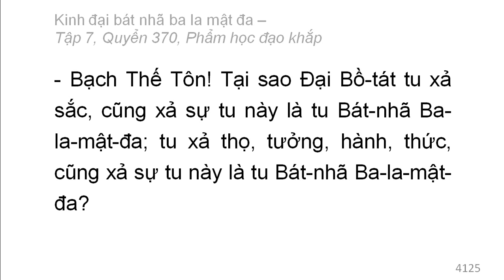Quyển 370: Kinh đại bát nhã ba la mật đa - Phẩm học đạo khắp (rất hay) (370/600) (10)